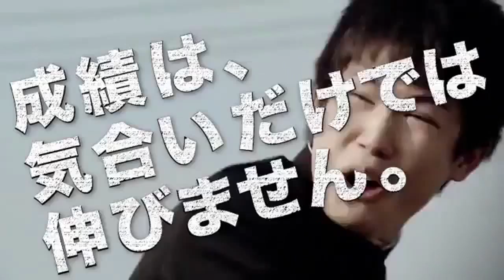sakura reflection con zkai xd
neavy kl me esta puro weando xdddddddddddddddddDda